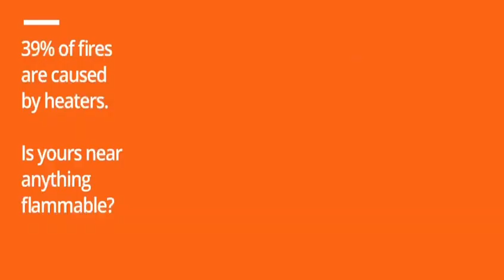Invest in Fire Safety today!